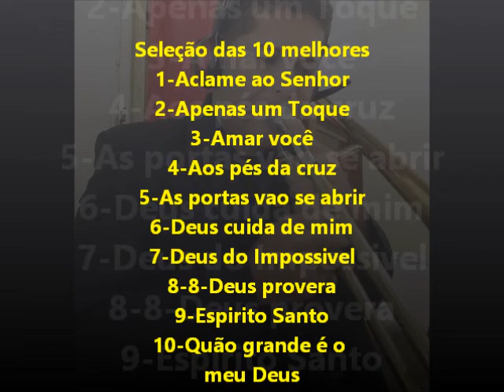DEUS CUIDA DE MIM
selção TOP-10
Musica de - Kleber Lucas
jabira do trombone
E-book  TOP-10 das melhores musicas gospel para trombone solo